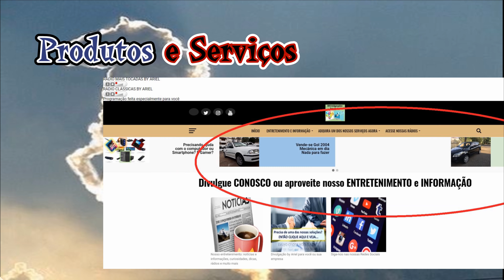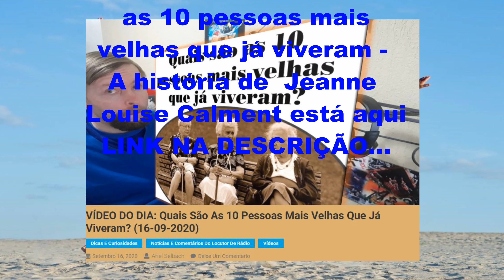Quer viver mais? Modere nos exercícios e corte carboidratos - INFORMAÇÃO DO DIA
A única certeza que temos na vida é que um dia vamos morrer. Mas a Ciência, sempre ela, tem mostrado que, dependendo da dieta, dos exercícios e da saúde mental, é possível desacelerar o envelhecimento e as doenças relacionadas à idade